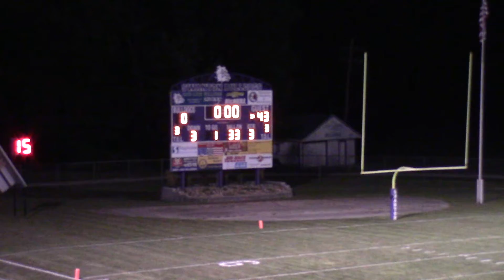Game 3Q3 - Rogers - 9-5-2021